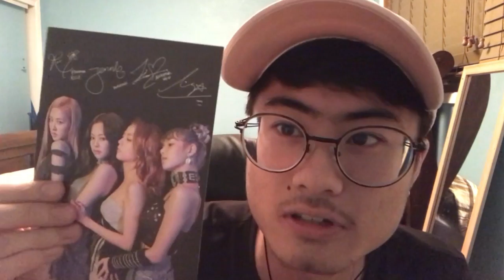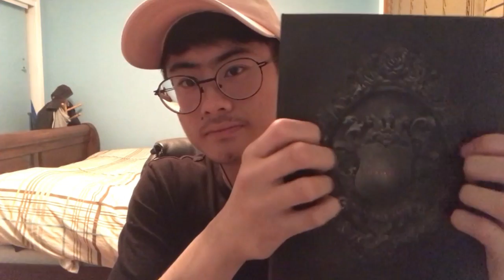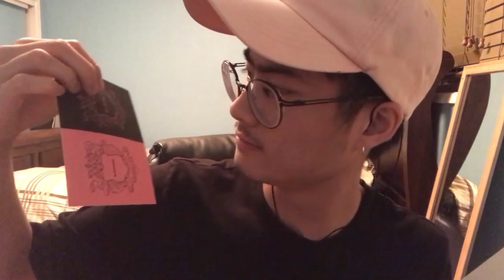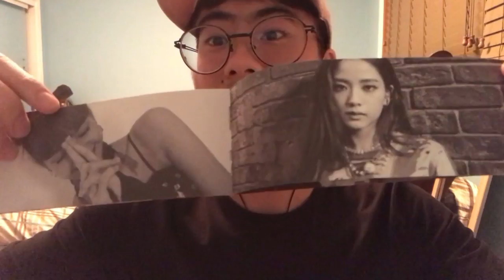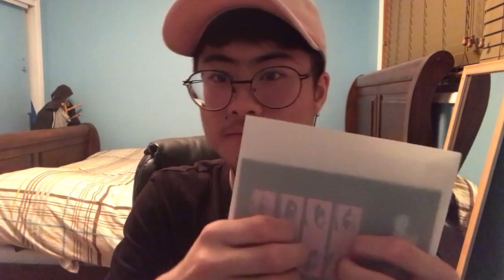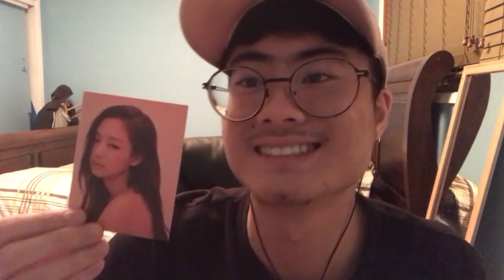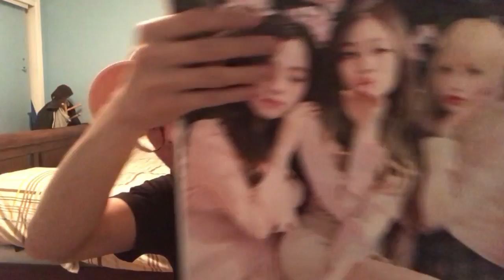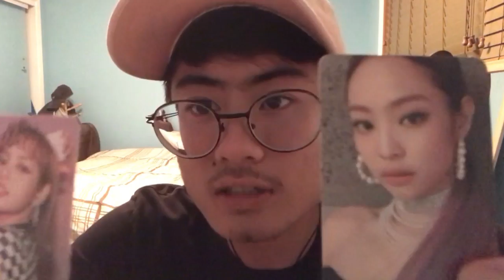BLACKPINK ASMR! | "Kill This Love" Album Unboxing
Hey!~ BLACKPINK in your area! This is a special video for all you Blinks out there! I ordered both the black and pink versions of BLACKPINK's "Kill This Love" album and it finally arrived with all of the preorder benefits. Join me in this unboxing video as I reveal what photo cards and posters I received! My current BLACKPINK bias is Jisoo and my favourite song from this album is "Don't Know What to Do". Let me know your favs in the comments below!

Join the exclusive Snapchat fam: @yamasmr